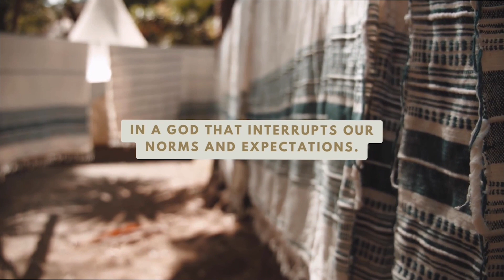26. Normalizing the Attachment Journey with Jamie Finn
Jamie Finn is no stranger to the attachment journey for children and families. Having shared her life as a foster mother for a decade, Jamie knows the beauty and the sorrow of loving kids with difficult beginnings. In this episode, you’ll hear Jamie share the ways her heart posture has changed over the years. If you’re considering becoming a foster parent, if you’re currently walking through the attachment journey yourself, or if you’d like to learn how to better support families wrapped up in the foster system, this episode is for you!

Episode Highlights:
Introduction to Jamie and her journey with caring for kids in foster care (2:26)
The reality of being complicit in trauma (7:13)
Redefining ‘home’ in terms of attachment (10:21)
Co-regulation when a child does not feel safe (14:34)
Trauma-informed, gospel-centered  parenting (20:22)
What can I do? Identifying needs and gifts and neighboring well (32:45)
How to engage with Jamie and her work (42:58)